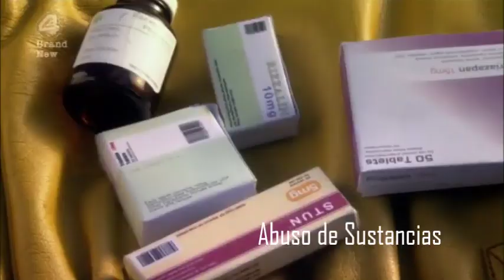Trastorno de Personalidad Borderline | Effy Psychology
El trastorno de personalidad Borderline o limítrofe es una enfermedad mental que afecta cerca del 2,6% de la población mundial.

Eliminar el estigma es nuestra meta.